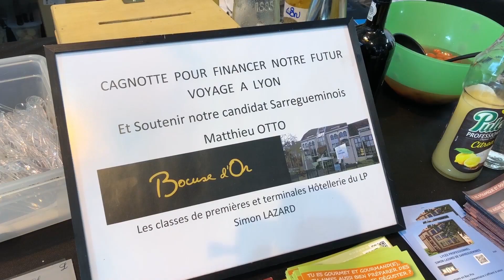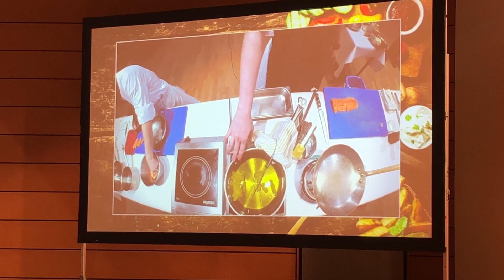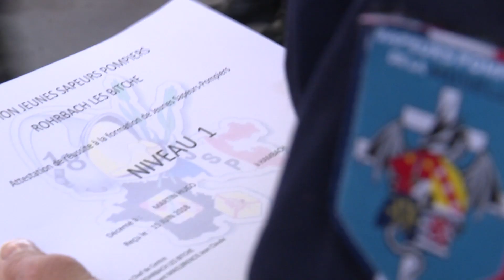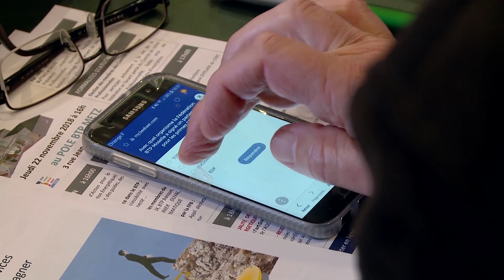Habitants, entrepreneurs et sportifs se sont mobilisés ce week-end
Ce weekend n’a pas été que commémoratif. Les habitants, les sportifs et les entrepreneurs du BTP se sont mobilisés. On vous propose de revenir sur ces événements. Et on démarre avec la 18eme édition du salon de la gastronomie et des arts de la table à Sarralbe.